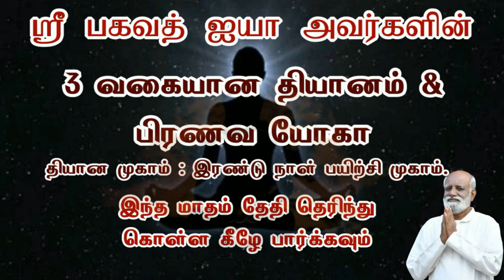மனரீதியான பிரச்சனை தாக்கம் எப்படி இருக்கிறது..? அதை எப்படி எதிர்கொள்வது Mr. Anand | Sri Bagavath ஐயா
3 நாள் ஆன்மிக முகாம் (ஞான முகம்),
1 நாள் நிகழ்ச்சிகள் மற்றும் கார்ப்பரேட்டுகளுக்கான பிற  நிகழ்ச்சிகள் ஆகியவை ஸ்ரீ பகவத் மிஷனால் நடத்தப்படும் பல்வேறு வகையான நிகழ்ச்சிகளாகும்.

தொடர்பு விபரங்கள்
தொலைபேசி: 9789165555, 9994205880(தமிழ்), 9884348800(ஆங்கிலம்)